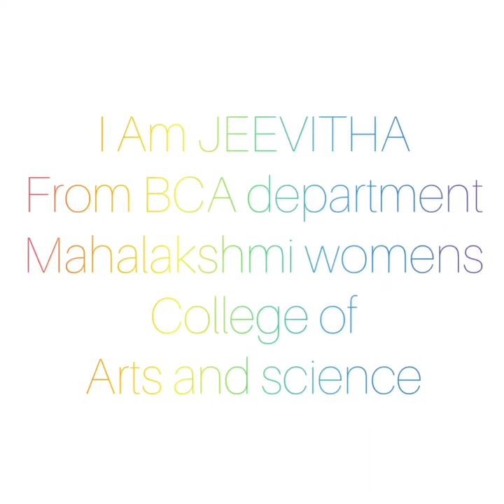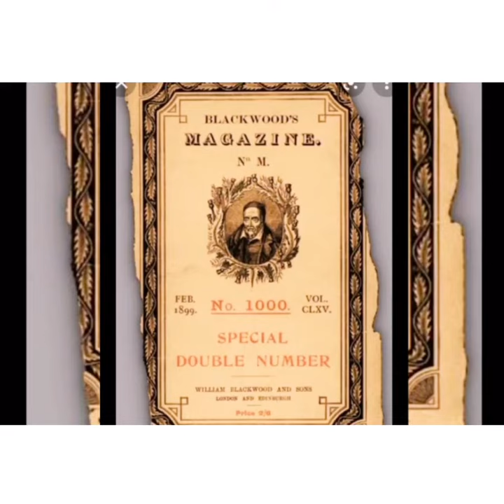MWC Book a Day Book 385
Name of the Book : Heart of Darkness
Name of the Author: Joseph conrad
Name of the Student  Jeevitha
Department and Year : I BCA